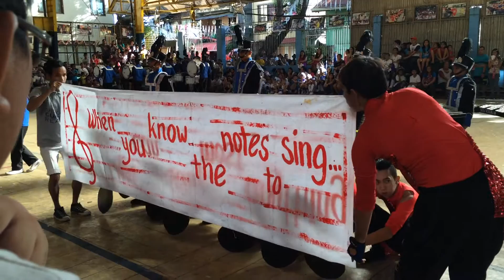SANDUGO DLC- SOUND OF MUSIC - UGONG, PASIG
2ND PLACE, BEST IN DRUMLINE, 10TH UGONG BAYANIHAN FESTIVAL